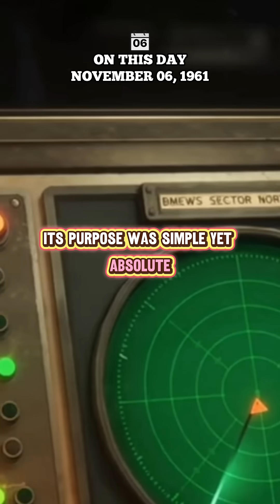🛰️ 1961 — The Radar That Watched the World | BMEWS at Thule Air Base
November 6 1961 — The U.S. Air Force activated the Ballistic Missile Early Warning System (BMEWS) at Thule Air Base, Greenland.
For the first time, radar could detect ICBMs launched thousands of miles away — giving NORAD and the U.S. Army precious minutes to respond.

🛡️ From the frozen north came the first watch on the horizon.